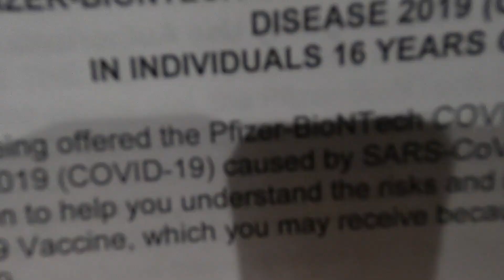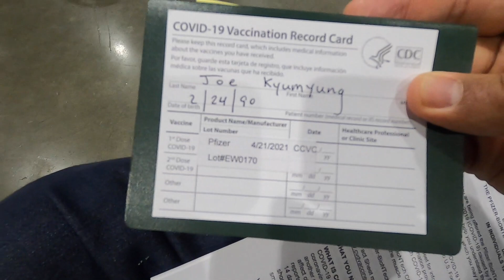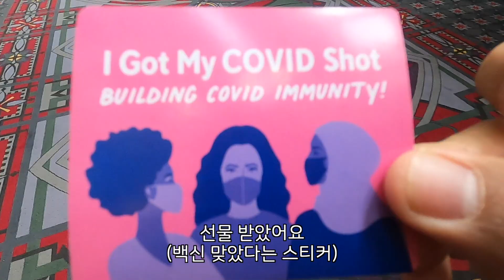이 시국 미국 여행 개꿀 / 미국 로드트립 준비 2단계 - 세계여행 미국 🇺🇸 [76]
접종 4일차 지금은 완전 다 회복함